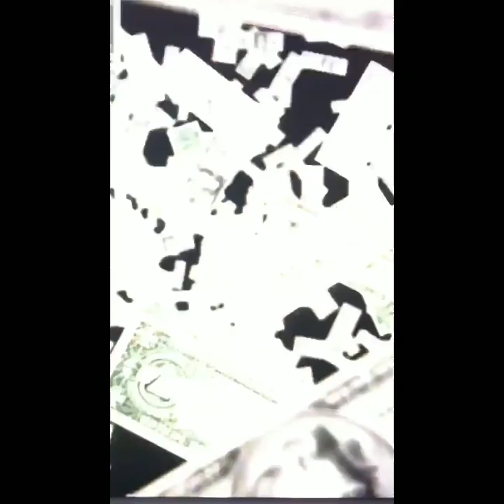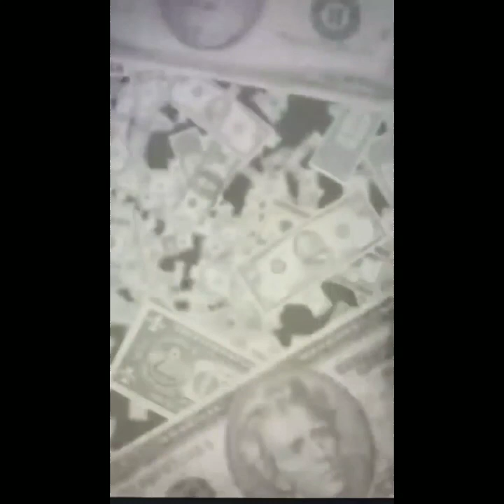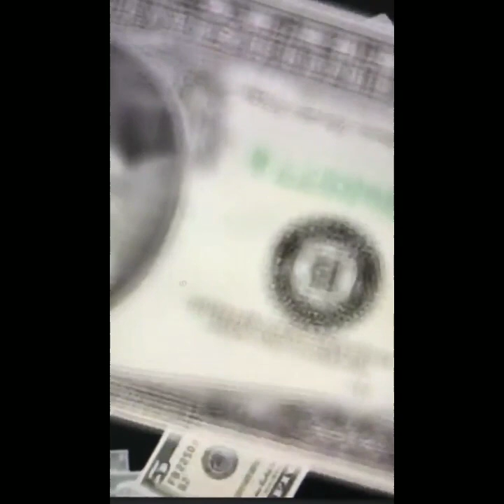เงินไหลเข้ามาหาฉันตลอดเวลา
กฏแรงดึงดูด กฏจักรวาล